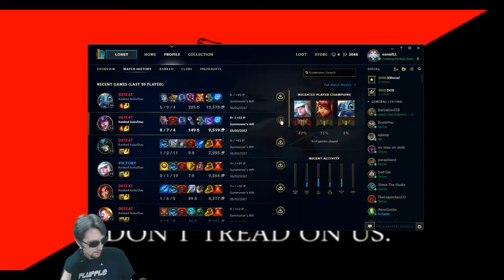Tracking Enemies - Gold V normILL Lesson #12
Today we learned that I need to be more focused on mentally tracking my enemies, particularly my enemy laner. Rough day today, but I'm glad we're going through a struggle to really improve our skill level. League of Legends has so many aspects to learn/perfect, and I know we can do it!